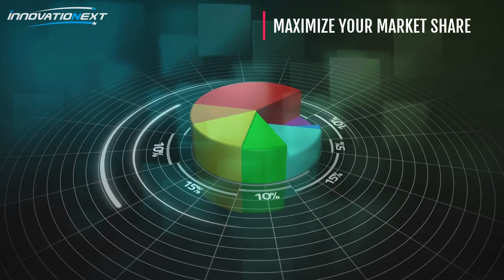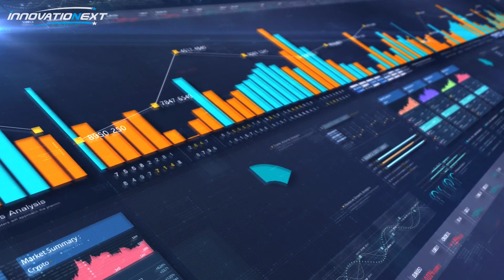Fast Track Growth with Corporate Innovation Assessment and Audit